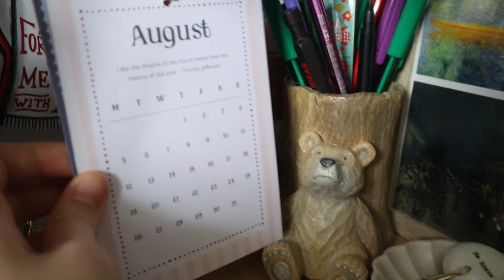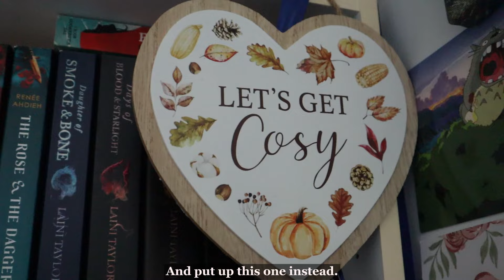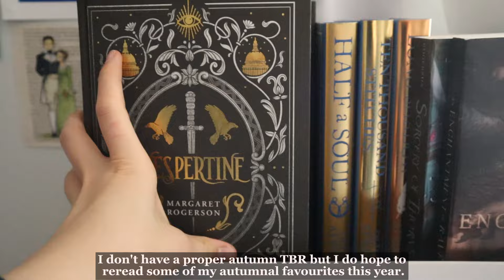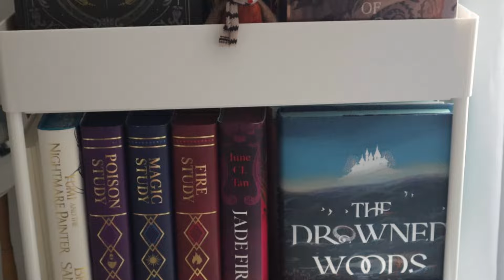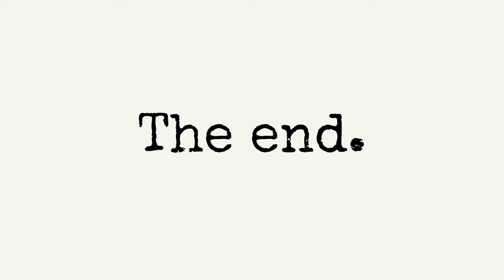Hello Autumn 🍂 | Decorating, Cosy Gaming, Reading & Romanticising a Cosy Autumn Day 🍁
Hello Autumn. Welcome the new season with me as we spend a cosy day decorating, cosy gaming, reading and slow living in the English countryside. 😊 Hello, I am K.T.Kaye.  I am a published author and fellow bookworm. It's nice to meet you all. 😊